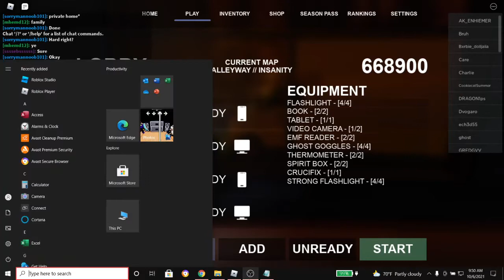Roblox Specter Leaderboard Grinding (With my Audio on)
Also the people that I played with people that watched my YouTube Videos.

Friends: Ray (Chat Appearance)